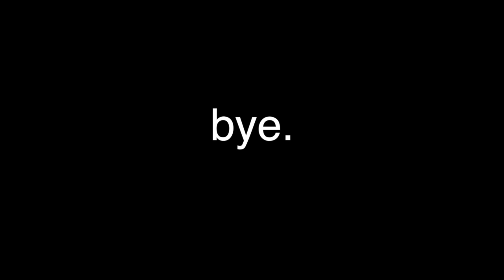SHUTUP AND DANCE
ridiculousness at disneyland